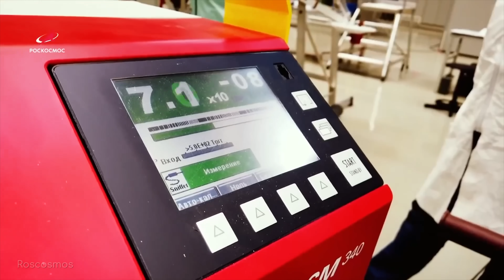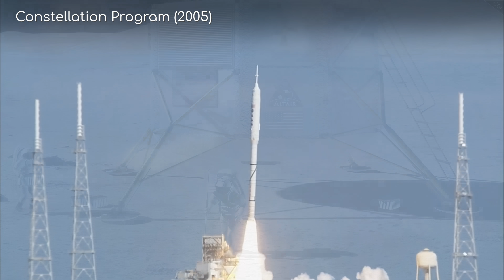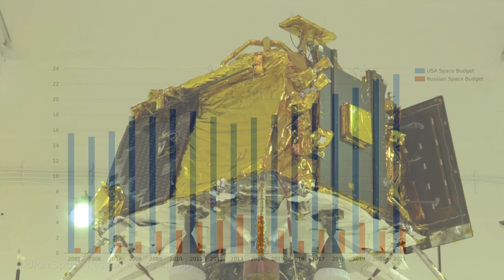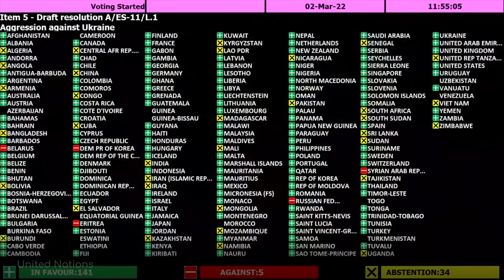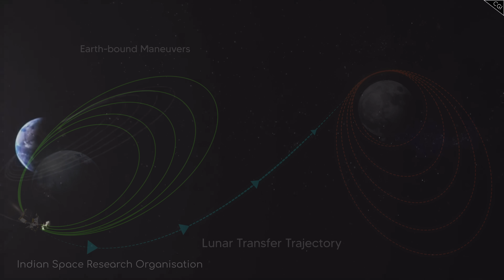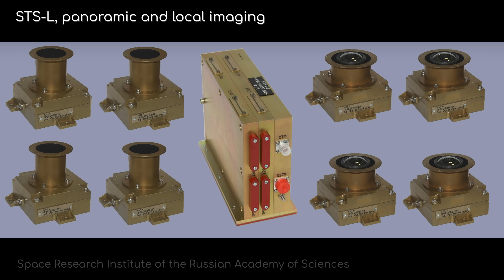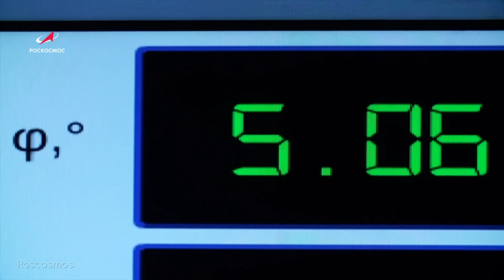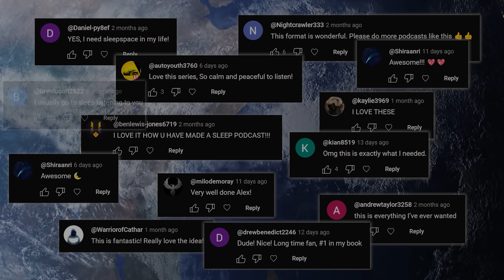This Makes Me Sad: The Crash on the Moon that Could've Easily Been Avoided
The unfortunate fate of Russia’s first Moon mission since 1976.